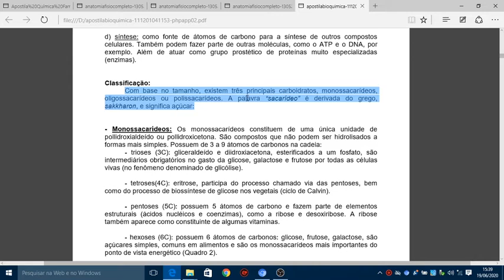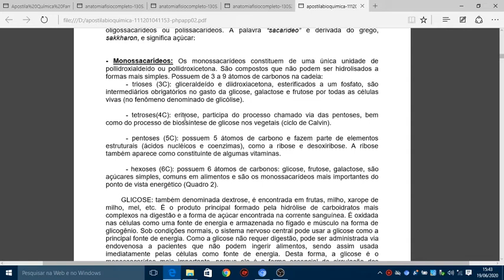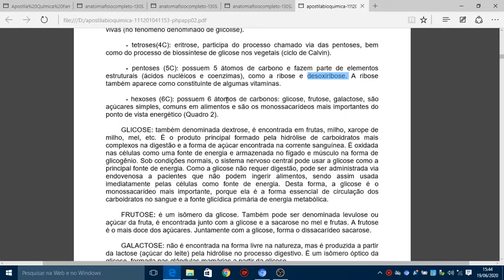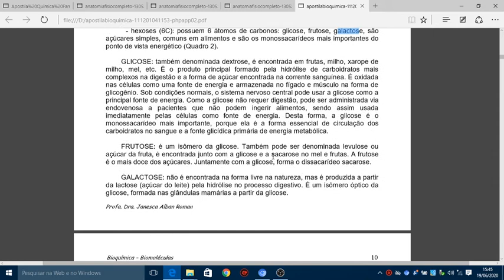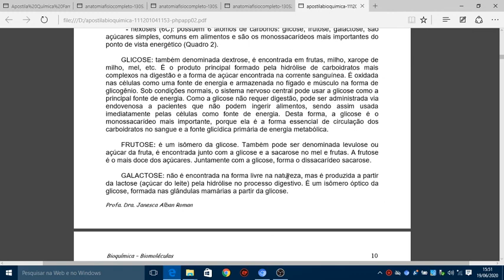Aula 03 - Bioquímica , Professor : DIEGO THALISON